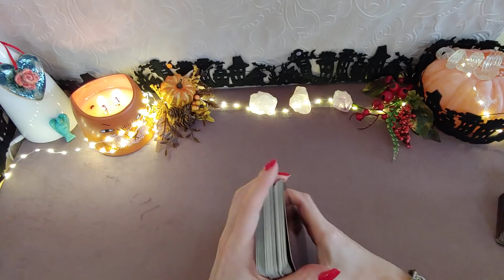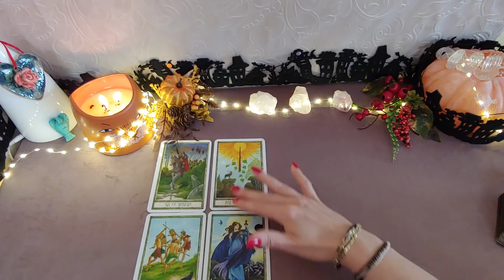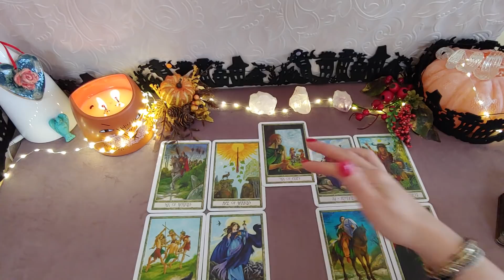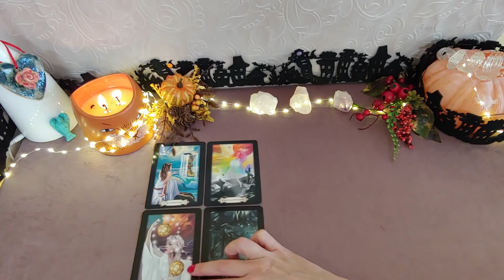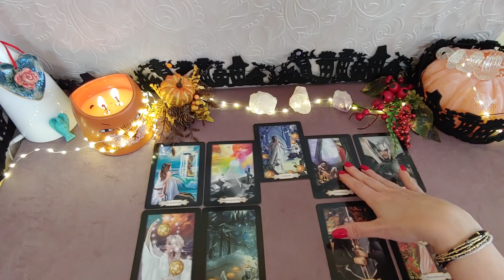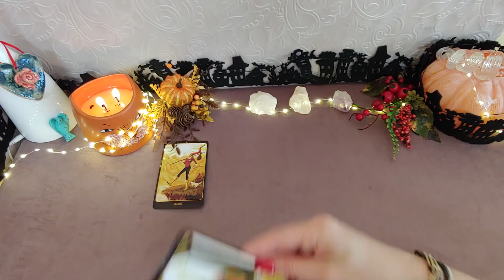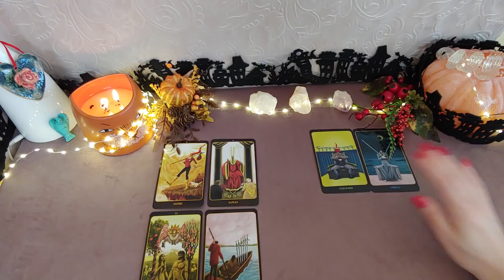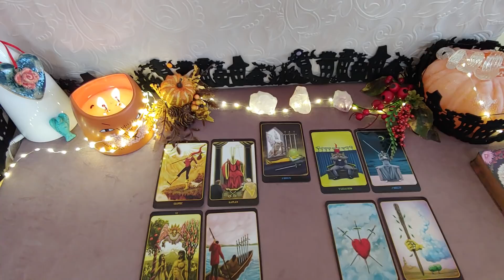Kolejne 48H 🍁6-7 listopad🍁Bliźnięta Waga Wodnik 🍁tarot